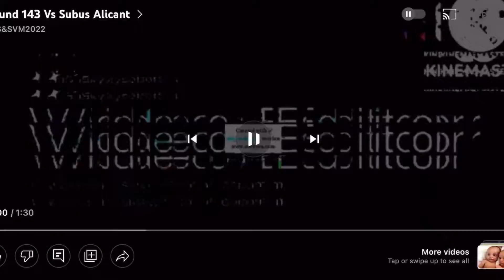Round 144 Vs AVS&SVM2022